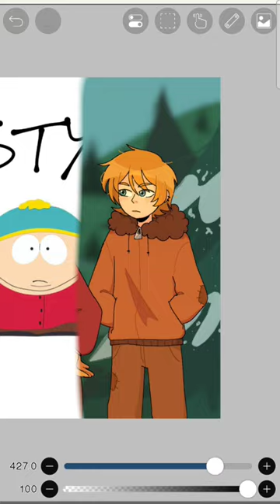fanart art southpark southparkfanart ericcartman stanmarsh kylebroflovski kennymccormick